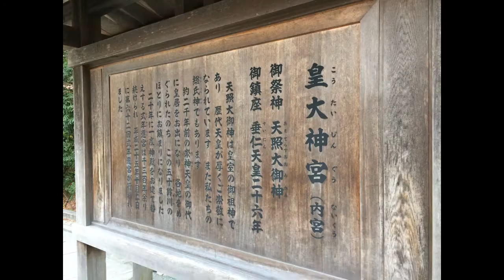【ZEPHYRχ】新年お伊勢参り masa'smotovlog #218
伊勢志摩ツーリング第一弾は新年ということで、伊勢神宮へお参りに行って来ました。
京都から下道でおよそ3時間。道中は気温0℃の中伊勢まで無事に到着お参りすることが出来ました。
お参りの後は伊勢うどんを頂いてきました。

バイク：KAWASAKI ZEPHYRχ

使用機材：GoPro HERO4

【My motorbikes】
・KAWASAKI ZEPHYRχ （2001年モデル）
・YAMAHA YB125SP（2013年モデル）
・YAMAHA GEAR （2014年モデル）
・RIEJU TANGO125（2011年モデル）